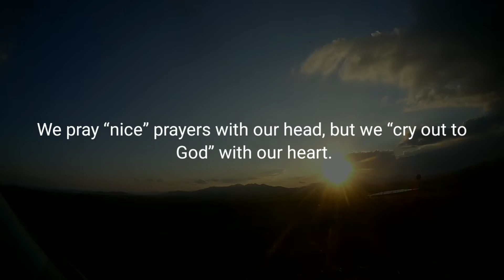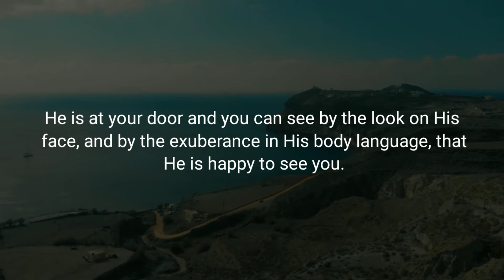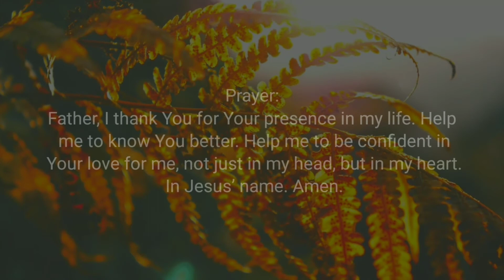Heart Confidence | Daily Devotional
Daily Bread Devotional:
Devotional Topic: Heart Confidence

Verse of the Day: Psalms 108:1 (NLT)

Devotional Message:
(Psalms 108:1)
“My heart is confident in you, O God; no wonder I can sing your praises with all my heart!”

There is a difference between “my head being confident” and “my heart being confident.” This is where faith and relationship come in. We read scriptures with our head, but we meditate with our heart. We pray “nice” prayers with our head, but we “cry out to God” with our heart. We “tell” someone about the gospel with our head, but we love them and plead for their soul with our heart. And we know the “reasons for confidence” in God with our head, but we “experience confidence” in God with our heart. David knew this kind of confidence in God through his experiential faith. He had a relationship with the true and living God that resulted in true worship and adoration with all his heart. Today, ask God to reveal Himself to you in real and experiential ways. Let your confidence travel the twelve inches from your head to your heart.

Today visualize yourself sitting in your home. You are alone sitting quietly in peace. There is a knock at your front door. You walk to the door and open it and there is Jesus. He is at your door and you can see by the look on His face, and by the exuberance in His body language, that He is happy to see you. He really wants to spend time with you. You can sense a deep connection. It is obvious to you that He loves you. You can feel a wonderful confidence in the love of God begin to fill your heart.

Prayer:
Father, I thank You for Your presence in my life. Help me to know You better. Help me to be confident in Your love for me, not just in my head, but in my heart. In Jesus’ name.